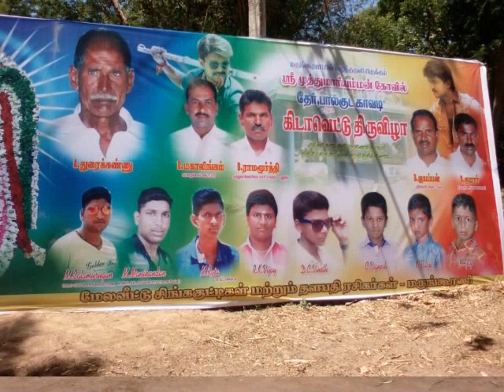Share from My App